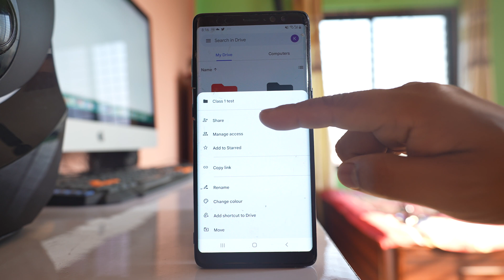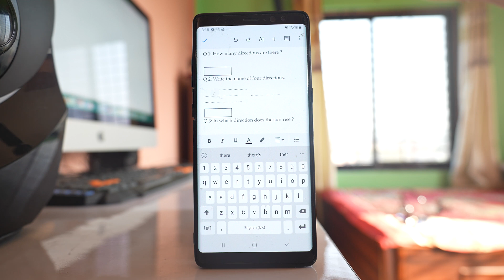How to share files on Google Drive on Android (Samsung)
How to share files on Google Drive on Android (Samsung) | How to share google drive folder | How to share a google doc | How to create a shared folder in google drive

If you want to share files and folders from a Google drive to another user then what you do is go ahead and you have to open the Google Drive application. Now what you can do from here is you can either share an individual file or you can share the whole folder. So if I want to share this folder what I will do is I will tap on this three dotted icons here.

and here you have an option which allows you to select the permission that you want to give to the other person. You can either allow the other person to edit the files or just to comment on the file only or just to view the file only. So you can select this permission as per your requirement. For me I am selecting editor and then you can just type any message and then and then share this file. So once you have shared this file then what happens is the other person will log into his or her Google Drive application and they will go to this shared option and you can see this is the shared folder. I can open this one and since I have the option to edit the file I can open and in this case if I want I can edit the file also. Once you edit the file I can tap on this tick Arrow here

and in this way you are able to share your files and folders with other person.